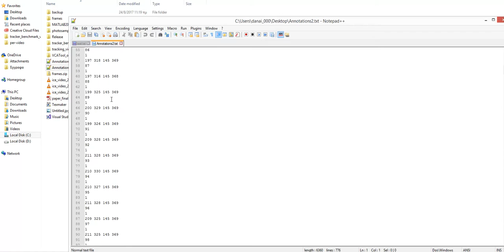Video ann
This video demonstrates a video annotation software developed using OpenCV in C#.